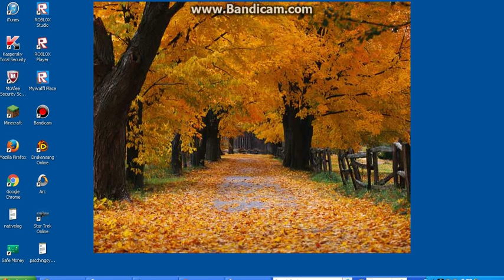PC recorder setup and mic is in